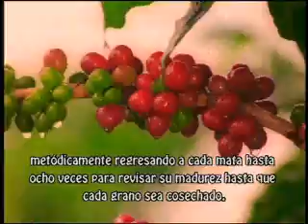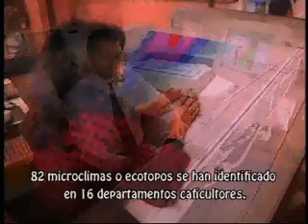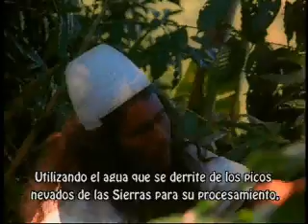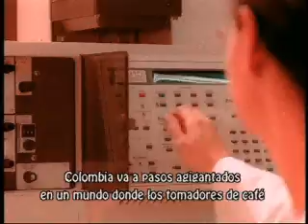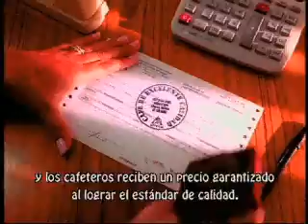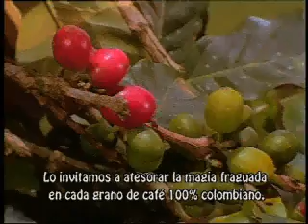Colombia, land of diversity. (Sub)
Café de Colombia / Colombian Coffee